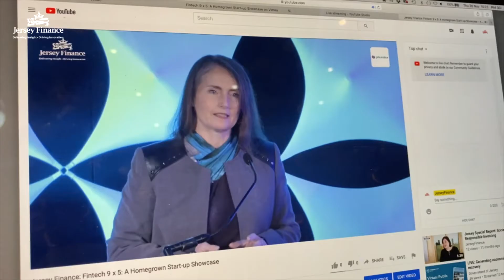Jersey Finance Fintech 9 x 5 A Homegrown Start up Showcase